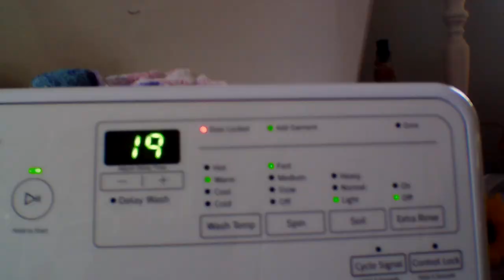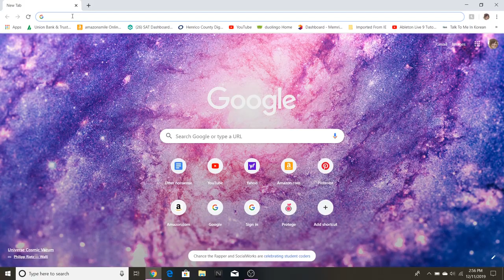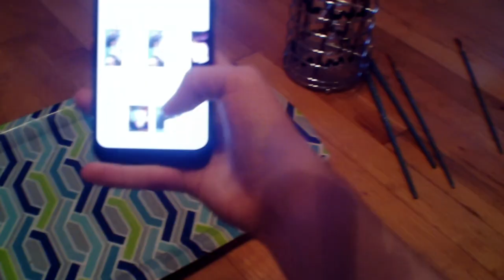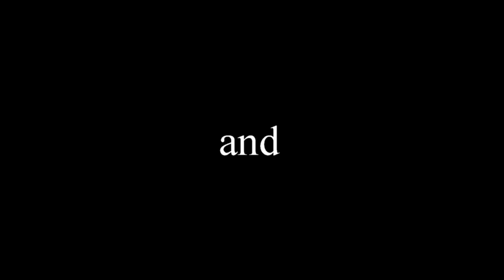How to Dip Dye Ombre, hand painting a sweatshirt inspired by BTS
In this video I dip-dye a white sweatshirt pink ombre and then style it after BTS V's Singularity MV, using fabric paint to hand paint the design. We had a lot of fun goofing around making the "music video" at the end. And the middle. lol So many goofings.